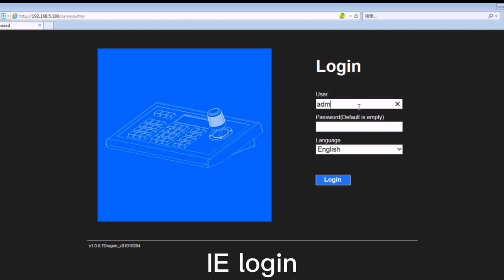ONVIF 4D IP PTZ controller joystick keyboard logs in IE, sets IP addresses, and Search/adds devices